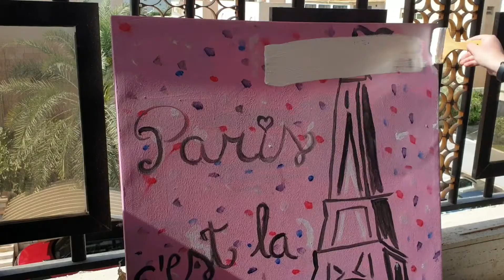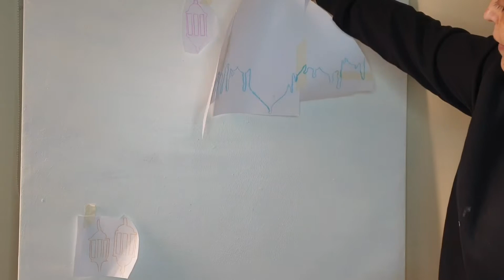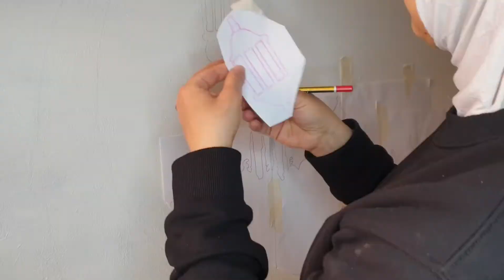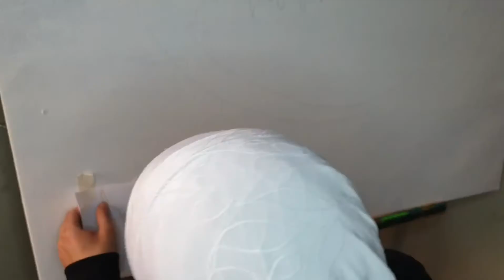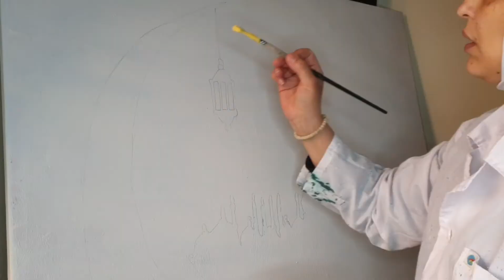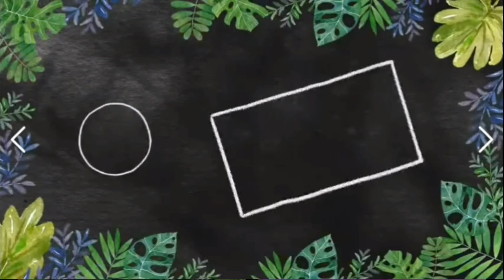حولت اللوحه القديمه لتحفه رمضانيه 😇💪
حولت لوحه القديمه لتحفه رمضانيه 😇

♤ مرحبا ^_^

♤ شكرا لك على المشاهده , فعّل زر التنبيهات ( 🔔 ) عشان توصلك كل الفيديوهات الجديده ^_^